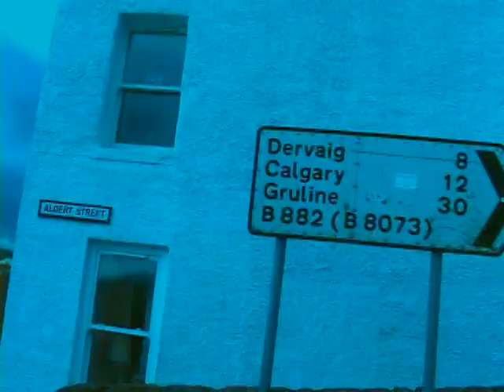ADVENTURES IN BLUEGRASS I4 (Feb 3, 2006) Frank Wakefield, Jim Moss, Jim Lewin at Freight & Salvage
This is a documentary series that was produced by Jim Moss, of the Frank Wakefield Band's February 3, 2006 show at the Freight and Salvage in Berkeley, CA.

The Adventures in Bluegrass series was produced by Jim Moss under his label Blueberry Records and owned by his company Mossware LLC.  All rights are owned by Jim Moss/Mossware LLC.